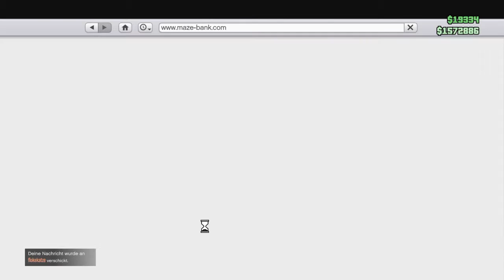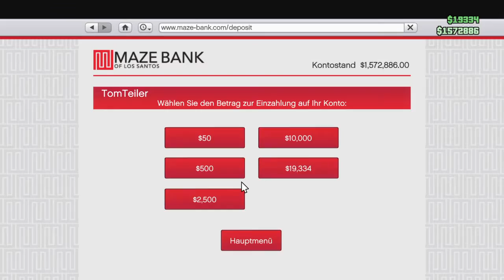Grand Theft Auto 5 # 250 biker bro,zusammen teil 5